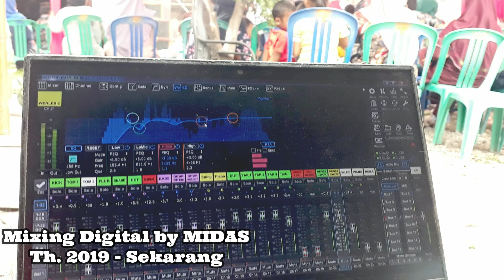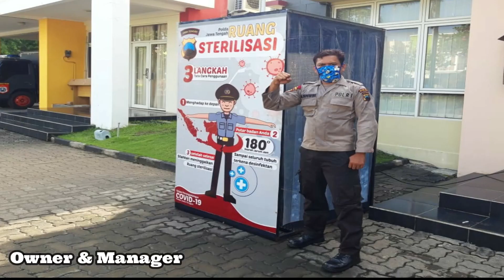Cek Sound Qosidah Full Bass Gler Clarity mantap Crang, Dokumentasi Bharada35 Audio dari masa ke masa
Cek Sound Qosidah dan Dokumentasi Bharada35 Audio dari masa ke masa

Dokumentasi Bharada35 Audio dari masa ke masa || iringan musik qosidah cucok utk cek sound

kenangan sejarah persewaan soundsysstem bharada35 dr masa kemasa
dr pakai analog sampe pakai digital sepaerti sekarang ini
alhamdulillah kami bharada35 bersyukur atas sgl karunia dan anugrah luarbiasa yg telah diberikan aamiin x3 yarob

salam satu hati pecinta audio salam glerrr salam horeg
salam bharada35 indah dan bahagia
salam sehat dan sukses slalu utk kt smua
aamiin

Cp bharada35 : 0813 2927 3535